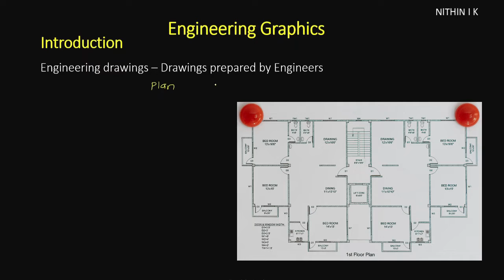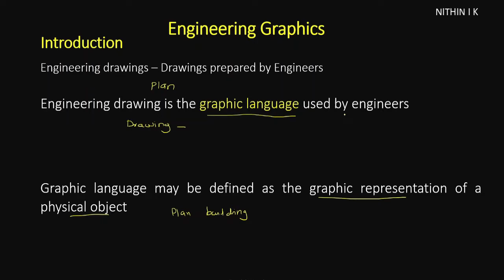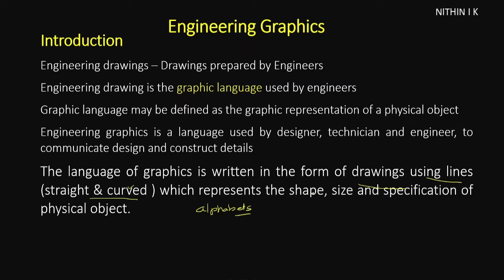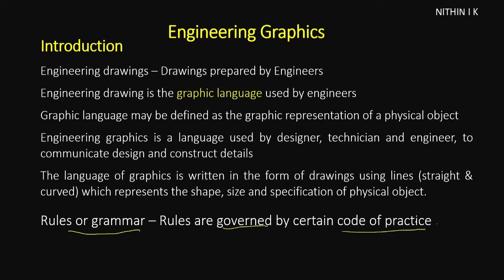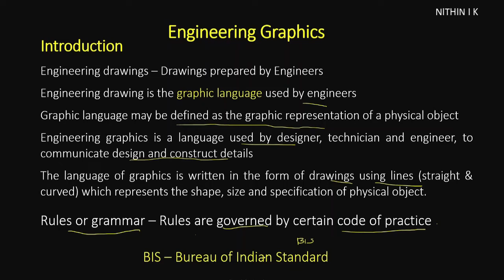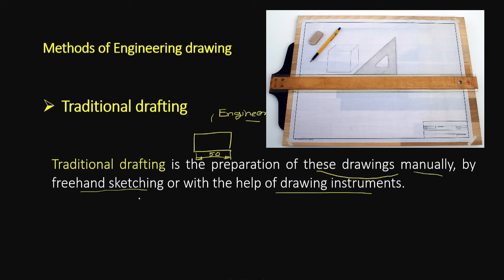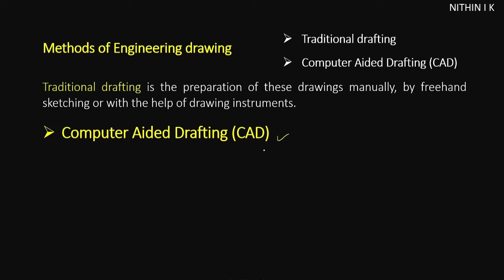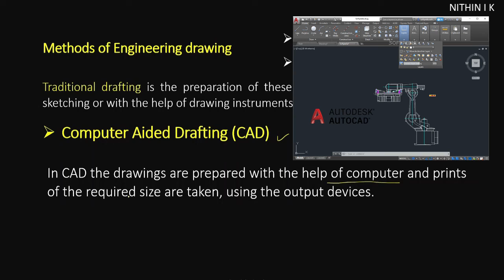Introduction to Engineering Graphics | # 1| KTU Engineering Graphics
𝐔𝐧𝐥𝐨𝐜𝐤 𝐭𝐡𝐞 𝐟𝐮𝐧𝐝𝐚𝐦𝐞𝐧𝐭𝐚𝐥𝐬 𝐨𝐟 𝐄𝐧𝐠𝐢𝐧𝐞𝐞𝐫𝐢𝐧𝐠 𝐆𝐫𝐚𝐩𝐡𝐢𝐜𝐬!

In this video, we'll explore the essential concepts and techniques of technical drawing in the engineering field. Engineering graphics is a universal language used by designers, technicians, and engineers to communicate and convey design and construction details effectively.

𝐊𝐞𝐲 𝐓𝐨𝐩𝐢𝐜𝐬:

1. Introduction to Engineering Graphics
2. Relevance of Technical Drawing in Engineering
3. Methods of Engineering Drawings
    - Manual Drawing: Techniques and Best Practices
    - Computer-Aided Drawing (CAD): Tools and Applications

KTU Engineering Graphics Module 4 Isometric projection Playlist link

KTU Engineering Graphics Development of Surfaces of a Cylinder.